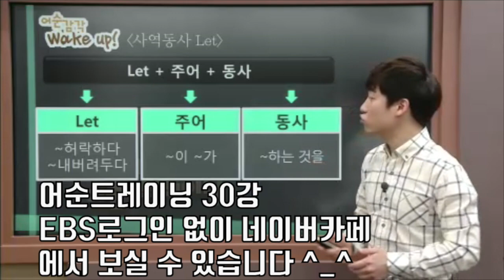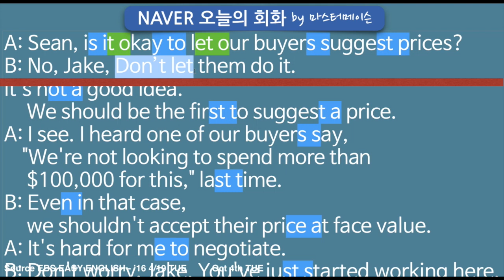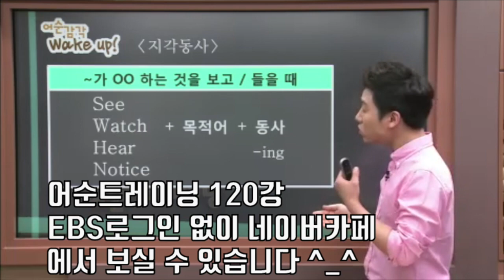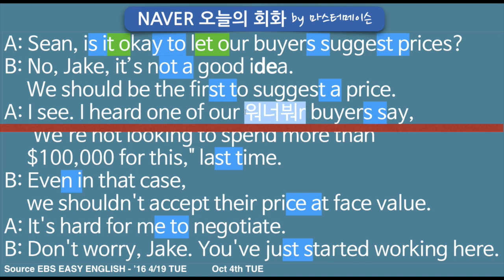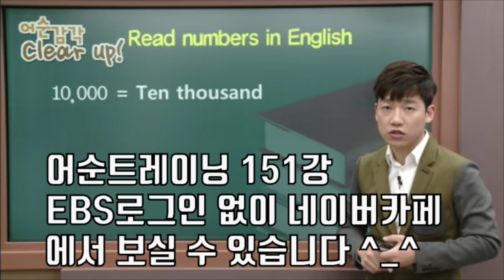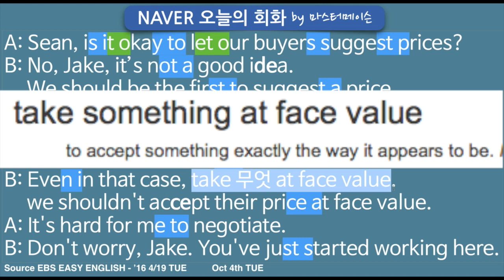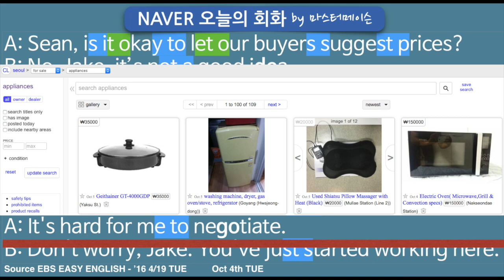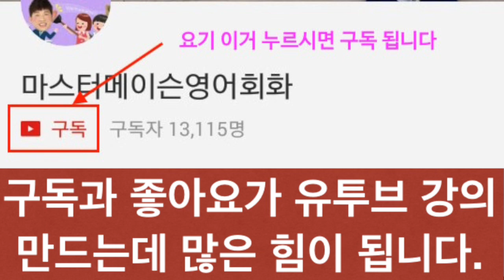협상(네고) 영어회화 (10/4 화) 네이버오늘의영어회화 영어발음 by ‪‎마스터메이슨‬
좋아요 구독 많이 부탁드려요 ^_^

어순트레이닝 시즌3부터 월요일 부터 일요일 7일 내내
EBS 2TV 오전 6:50분에 방영 됩니다.
잘 부탁드려요~

오늘의회화 + EBS강의 + 강의노트를 다 모아놓은
네이버카페 임시 오픈 했습니다.

[협상(네고) 영어회화 네이버 오늘의영어회화] by ‪마스터메이슨